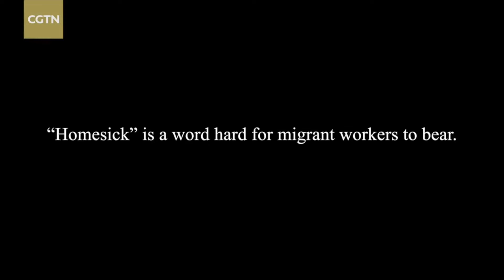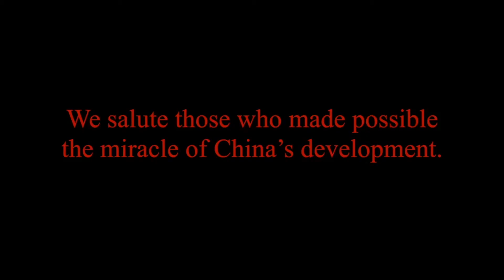Strangers in the cities: A look at the lives of those who build China's cities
As one of the millions of rural migrant workers in China, Li engages in dangerous and laborious work while struggling to keep his head above water.
The National Bureau of Statistics (NBS) estimates that the number of China’s rural laborers working in cities reached 280 million in 2016, making up over one third of the country’s total workforce.